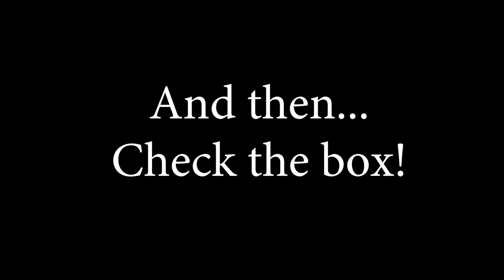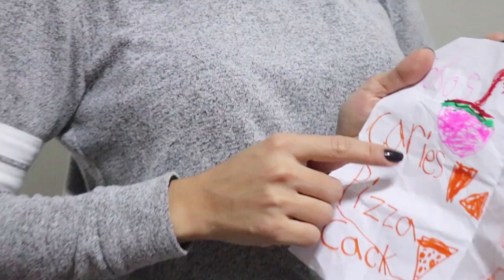The Ace Family and The Lollipop Situation - NYC Family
This whole ACE family and the lollipop situation needs to be addressed. What are your thoughts? Then head into the rest of the vlog where we have a playdate and a lot of dirty talk LMAO

We are a YOUNG couple from Queens, New York City, I'm a mother of two adorable kids, Ziana Eliz 5-years-old and a 2-year-old baby boy named Gunner Patrick. We met online 7 years ago, dated for two-months, moved in together and got knocked up two-months after that! Are we perfect? Far from it, but we enjoy our crazy and get a long for the most part. I'm a stay-at-home-mom and the boyfriend works somewhere in the big world-- no one knows doing what! This is a kid friendly and family friendly vlog channel, hope you'll join!